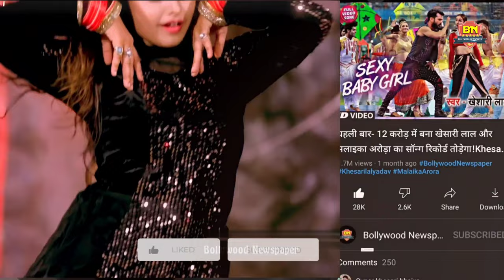Video रिकॉर्ड तोड़ रहा Khesari lal - Shirley Setia का ये सुपरहिट गाना! Khesari lal New Song 2022